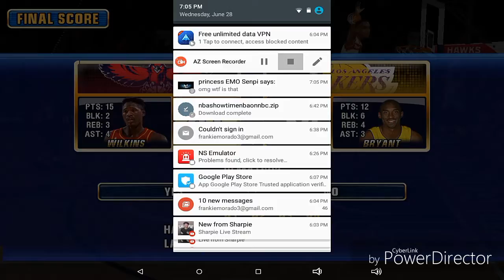Legends battle Spud Webb and Wilkins vs Kobe Bryant and Shaq